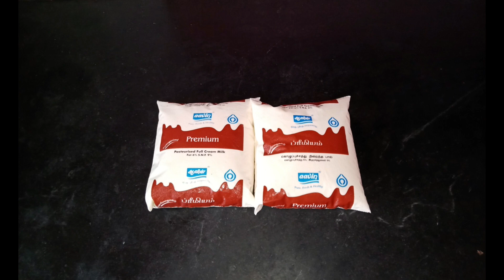Paneer making without no preservatives,no chemicals//How to prepare home made panner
Paneer making at home|| how to prepare paneer withhome|| paneer making without no preservative no chemical|| how to prepare homemade Paneer with packet milk|| பாக்கெட் பாலில் எப்படி பன்னீர் செய்வது||கடைகளில் கிடைக்கும் பன்னீரை வீட்டில் எப்படி செய்வது.

Hi friends;
        Intha video la preservative இல்லாத கெமிக்கல் இல்லாத பன்னீரை வீட்டில் எப்படி செய்வது அதுவும் பாக்கெட் பாலில் எப்படி செய்வது என்று தெளிவாக செய்து காண்பித்து உள்ளேன்.இந்த வீடியோ உங்களுக்கு மிகவும் பயனுள்ளதாக இருக்கும் என்று நம்புகிறேன் அப்படி பயனுள்ளதாக இருந்தால் உங்களுக்கு பிடித்திருந்தால் இந்த வீடியோவை லைக் செய்து மற்றும் உங்கள் நண்பர்களுக்கும் குடும்பத்தினருக்கும் ஷேர் செய்து மேலும் மேலும் என்னை சப்போர்ட் பண்ணுங்க இது போன்ற பயனுள்ள வீடியோகள் பார்க்க மறக்காமல் நமது சேனலை சப்ஸ்கிரைப் பண்ணி கூடவே மணி பட்டனையும் கிளிக் செய்யுங்கள் நான் போடும் வீடியோக்கள் உடனுக்குடன் உங்களை வந்து சேர்ந்துவிடும்.